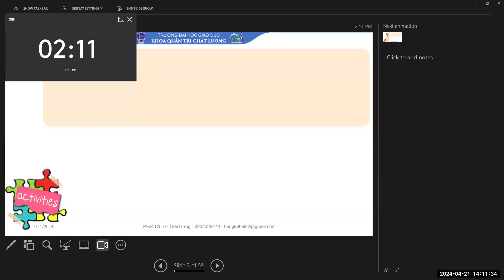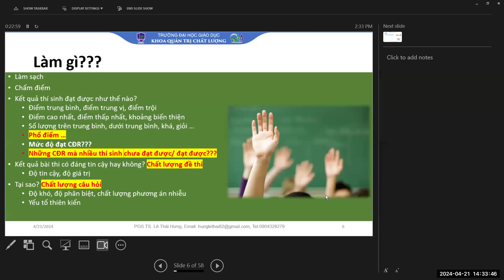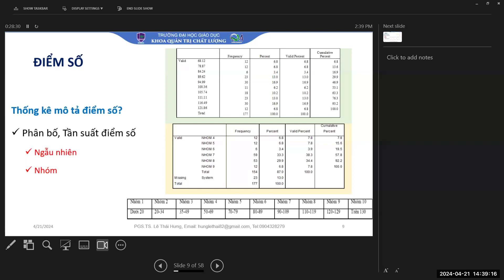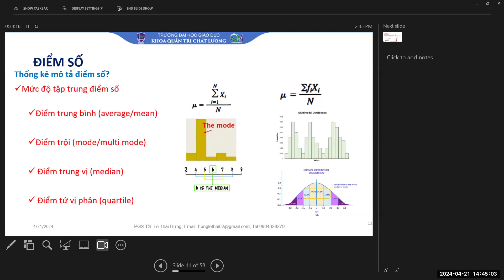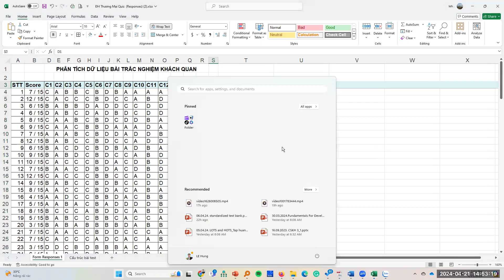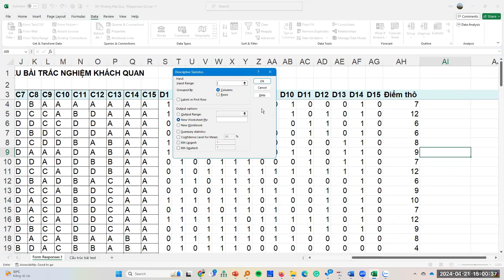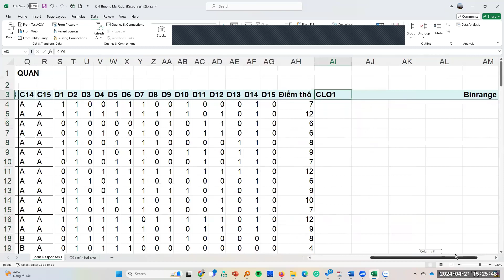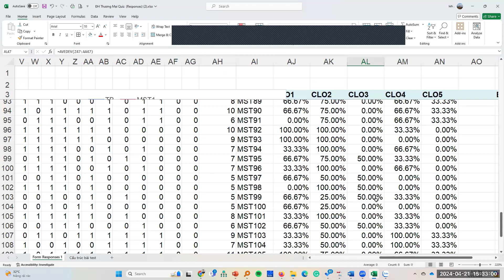Tóm lược về Điểm số và xác nhận CLO học phần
Buổi trao đổi giữa PGS.TS. Lê Thái Hưng và lớp cao học QH2023 Đo lường và Đánh giá trong Giáo dục